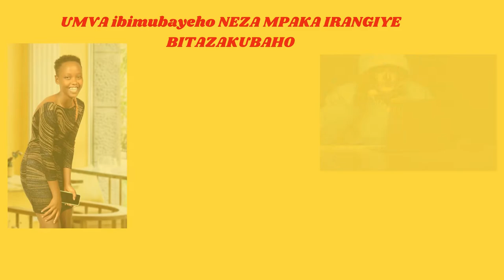Abatekamutwe bamutwaye amafaranga ye bitwaje ko ari abakozi ba MTN II AUDIO yose nkikimenyetso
abatekamutwe babaye benshi kumbuga nkoranyambaga turasabwa kuba maso kdi ugize ikibazo wakwitabaza inzego zishinzwe umutekano zikagufasha

vestine and dorcas
PIYAPURESHA By Niyo Bosco official Video 2021
rwanda tv,
NIYONZIMA Jean Pierre
Jean Pierre Faster P
Dubai Boy
rwanda music,
rwanda music 2021,
rwanda patriots,
rwanda updates,
Irene Murindahabi
rwanda air force,
rwanda airport,
rwanda africa,
rwanda amakuru,
rwandan army,
rwanda airlines,
rwanda anthem,
rwanda basketball,
rwanda broadcasting agency online,
rwanda by urban boyz,
rwanda basketball arena,
rwanda burundi,
rwanda beautiful ladies,
rwanda beauty,
intsinzi bana b'u rwanda,
abami b'u rwanda,
abasirikare b'u rwanda,
hobe bana b'u rwanda,
abajenerali b'u rwanda,
amateka yabami b'u rwanda,
abayobozi bakuru b'u rwanda,
rwandan comedy,
rwanda city,
rwanda choir,
rwanda comedian,
rwanda catholic songs,
rwanda cinema,
rwandan comedy 2021,
rwanda coding academy,
jay c rwanda,
rwanda day,
rwanda development,
rwandan dance,
rwanda du chaos au miracle,
rwanda day 2019,
rwanda defense force,
rwanda economy,
rwanda education board,
rwanda entertainment,
rwanda economic growth,
rwanda expat life,
rwanda echappees belles,
rwanda english,
university of rwanda e-learning,
e tv rwanda,
ecommerce in rwanda,
rwanda film,
rwanda fitness sport
rwanda hit songs,
rwandan hits 2021,
rwanda houses,
rwanda interview,
rwanda investigation bureau,
rwanda independence,
rwanda instrumental beats,
rwanda independence 1962,
rwanda infrastructure,
rwanda in central africa,
rwanda investment,
i rwanda media,
rwanda jesus songs,
rwanda jobs,
rwanda journey,
rwanda jungle,
j cole rwanda basketball highlights,
rwanda kigali,
rwanda kigali 2021,
rwanda karate,
rwanda kung fu wushu federation,
k.m.k rwanda,
k & j vlogs rwanda,
k shot rwanda,
k cool rwanda,
k roll z rwanda,
k tv rwanda,
k cole rwanda,
rwanda live,
rwanda light,
rwanda light song,
rwanda leaders fellowship,
rwanda love songs,
rwanda live tv,
rwanda language,
l'eau sacrée rwanda,
l'histoire du rwanda,
l'armée rwandaise en centrafrique,
l'armée rwandaise,
rwanda singapour de l'afrique,
l'investisseur africain rwanda,
l'agriculture au rwanda,
rwanda movies,
rwanda military academy gako,
m irene rwanda,
m izzo rwanda,
mk tv rwanda,
rwanda new songs 2021,
rwanda nziza,
rwanda news,
rwanda national anthem,
rwanda nziza gihugu cyacu,
rwanda national police,
in rwanda,
hotel rwanda n word,
amakuru y'u rwanda n'u burundi,
miss rwanda ibisonga bya,
rwanda online,
rwanda president,
rwanda paparazzi tv,
rwanda patriots
rwanda qualification can,
collateral rwanda quote,
rwanda rwejo,
rwanda revenue authority,
rwanda rwiza,
rwanda radio,
rwanda real estate,
rwandan r&b songs,
r tv 10 rwanda,
rtv rwanda,
rwanda special forces training,
rwanda special force,
rwanda sda hymns,